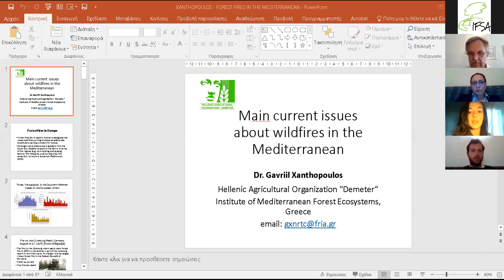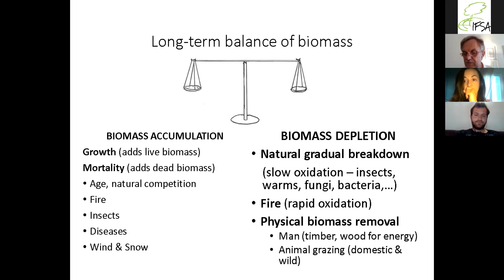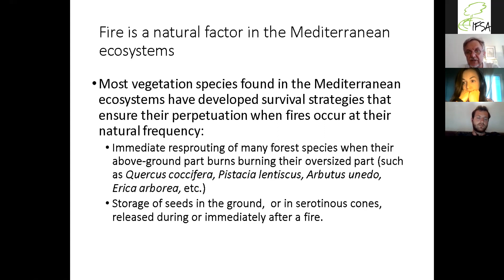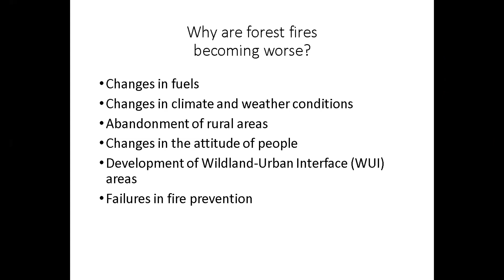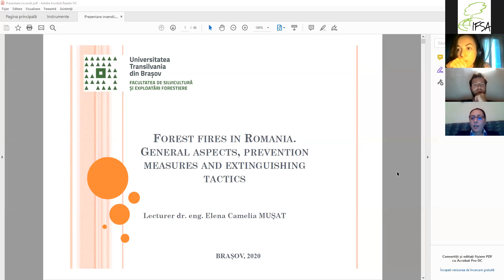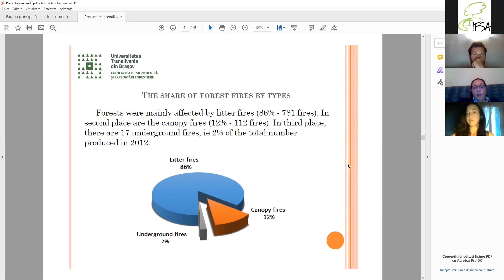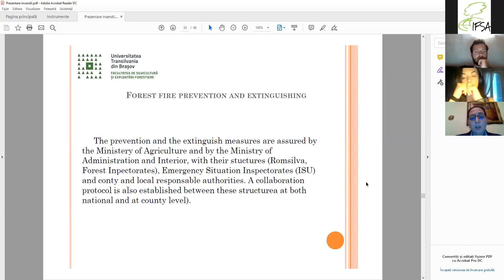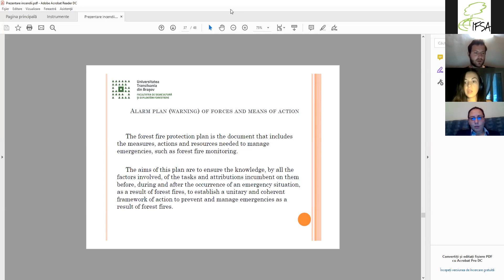IFSA LC's Webinar: "Forest Fires in Greece and Romania"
In this very first webinar, product of the collaboration between IFSA LC Thessaloniki & IFSA LC Brașov, we invited the Forest Fire Researcher, Garvriil Xanthopoulos, from the Hellenic Agricultural Organisation "Demeter" and the PhD. Camelia-Elena Mușat, from Faculty of Silviculture & Forest Engineering from Brașov, to share their insight and expertise over Forest Fires in Greece and Romania, respectively.
We had the opportunity to learn about the main current issues about wildfires in the Mediterranean, which was the topic touched on by F.F.R. Xanthopoulos and the general aspects, prevention measures and extinguishing tactics regarding the forest fires in Romania, from Prof. Mușat.